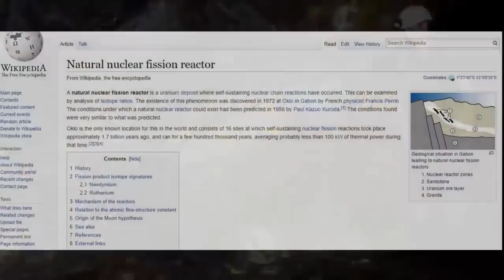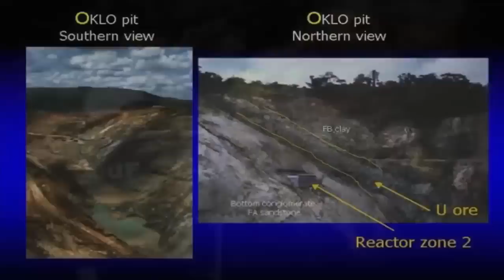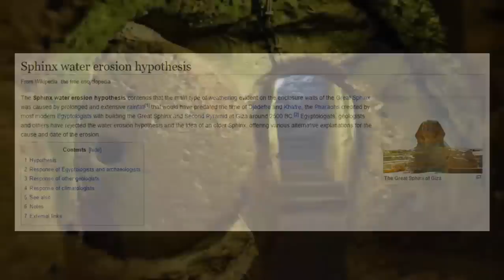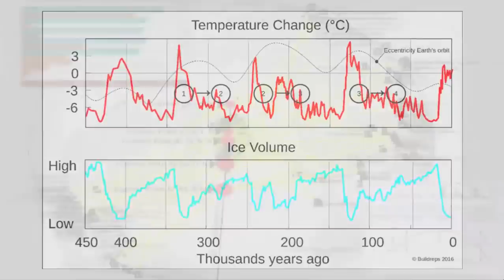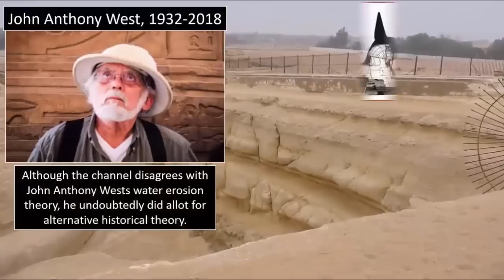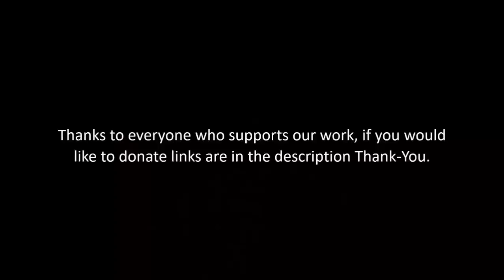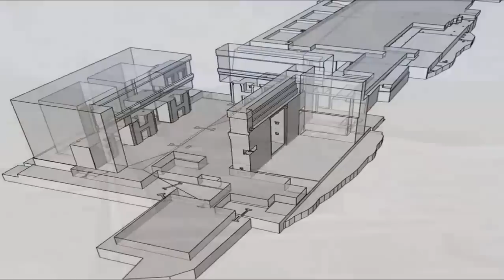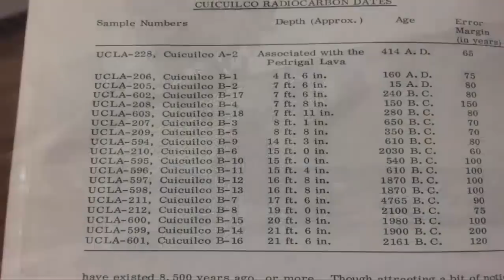1.7 Billion Year-Old Nuclear Reactor Found? ☢️